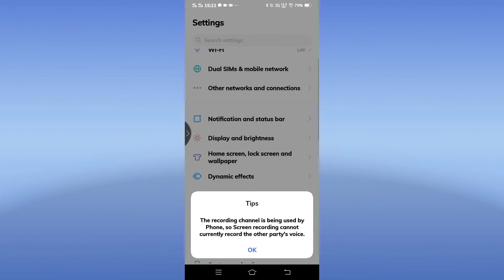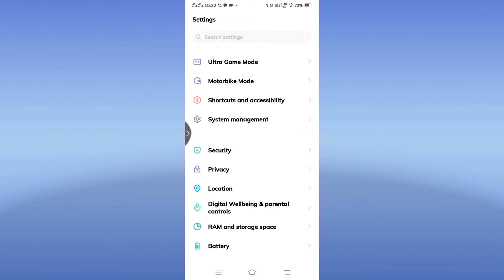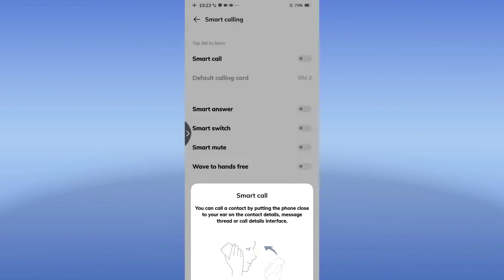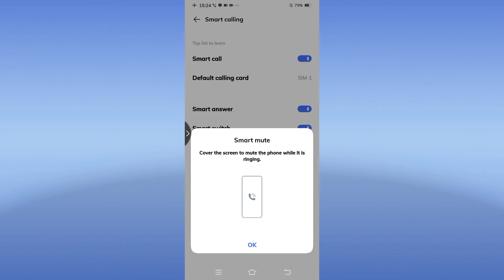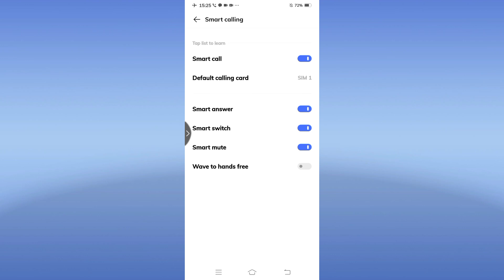How To Smart Call Setting On Vivo V7 || Vivo V7 Smart Call Setting On Kaise Kare